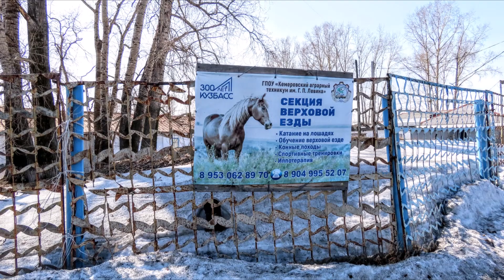Село Андреевка(присоединили от пос. шахты Северная) - Кемерово. ч 2